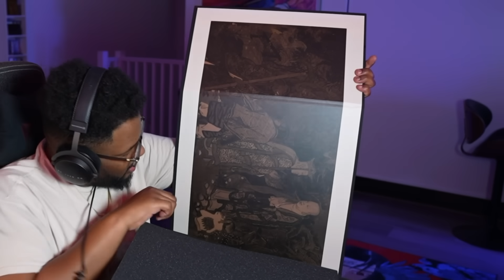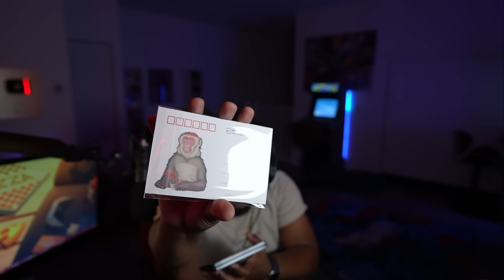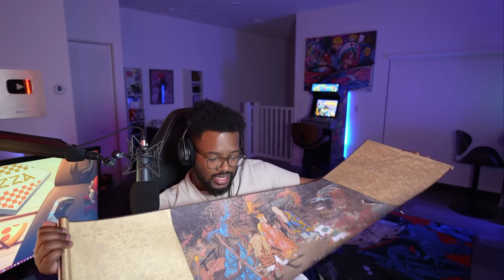$400 Black Myth Wukong Collector's Edition Unboxing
This Black Myth Wukong Collector's Edition is GAS

~Social Media ~